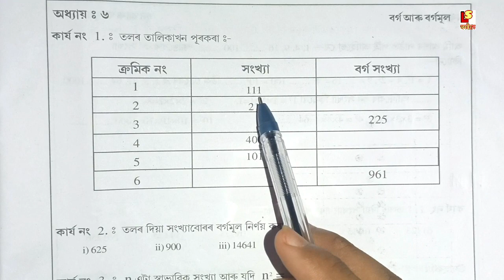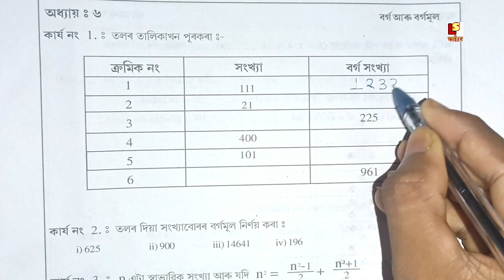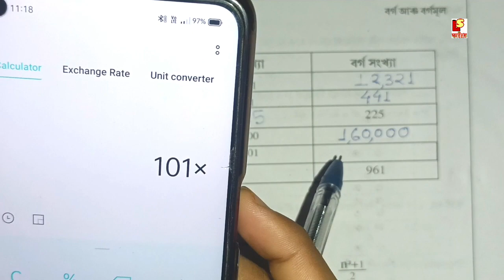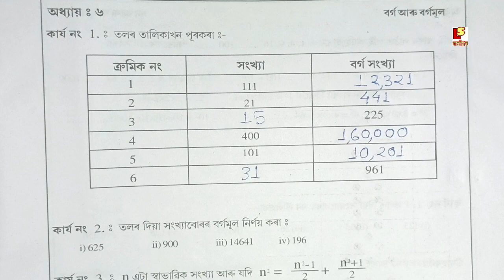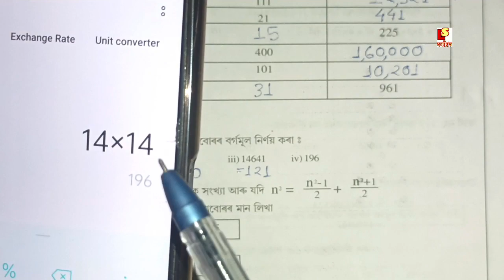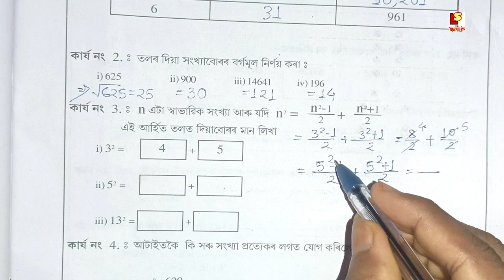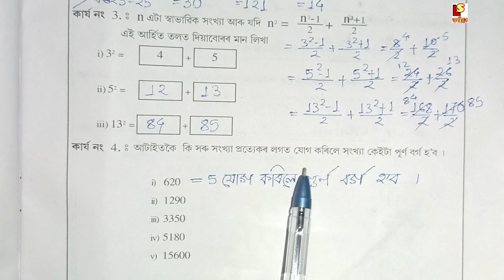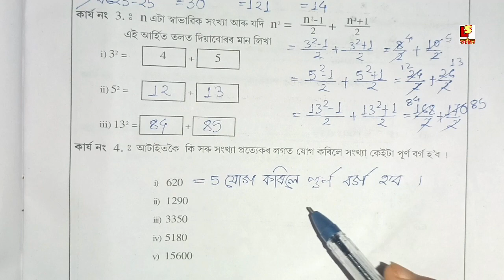অষ্টম শ্ৰেণীৰ গণিত অনুশীলন অধ্যায়-6,বৰ্গ আৰু বৰ্গমূল পৃষ্ঠা 20 Solution.Class 8 Mathe Chapter 2 P-20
About video ✅👉 অষ্টম শ্ৰেণীৰ গণিত অনুশীলন অধ্যায় - 6, বৰ্গ আৰু বৰ্গমূল পৃষ্ঠা 20 Solution. Class 8 Mathematics Chapter 2 Page 20 Solution.